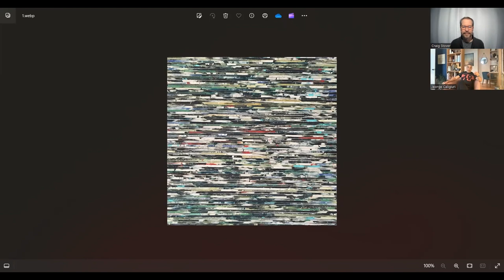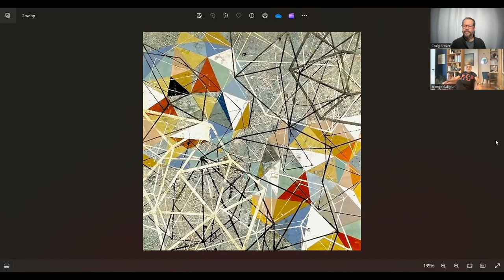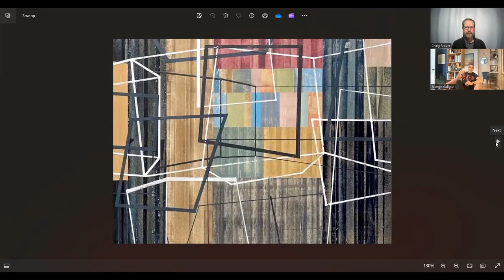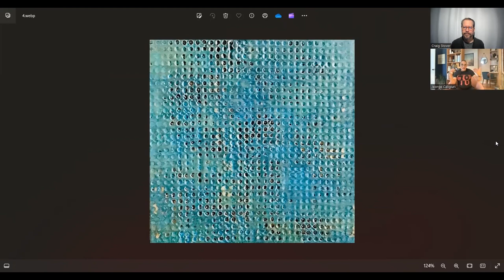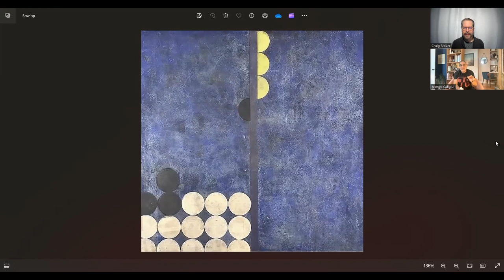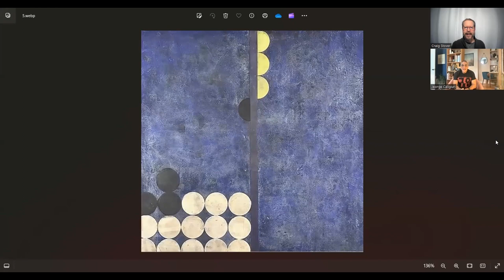ArtShow with artist Jorge Caligiuri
In this episode of ArtShow, host Craig Stover sits down with artist Jorge Caligiuri to talk about his life's work.  Jorge speaks about his early years and about  the things that helped shape his future.  He talks about his process of making art, where he picked up some of his techniques and his very specific uses of color.

Born in 1958 in Rosario, Argentina of Italian heritage. He attended the Academy of Bellas Artes in his home town of Rosario and studied architecture at the UBA, University of Buenos Aires. He worked for many years and traveled the world as an interior designer. He moved to the United States in 2004 and began to paint as a solo endeavor. He has exhibited his work in galleries in Philadelphia, New York and Washington, DC and has work in many private collections. He currently lives and has a studio in Philadelphia.